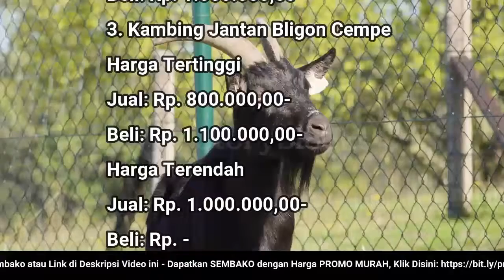🔴 UPDATE: Harga Kambing Hari Ini, Rabu 30 November 2022 Jantan/Betina Bligon/Jawa Dewasa/Muda/Cempe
"Harga Kambing Hari Ini, 30 November 2022 Jantan/Betina Bligon/Jawa Dewasa/Muda/Cempe